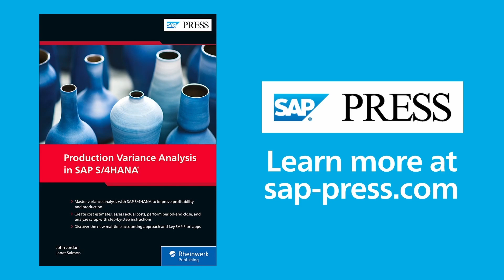How Has Product Costing Changed Between SAP ERP and SAP S/4HANA?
Production Variance Analysis in SAP S/4HANA authors John Jordan and Janet Salmon talk about product costing changes in this snippet from our Book Club series. Hosted by Emily Nicholls, Rheinwerk Publishing.

SAP
SAP PRESS
SAP PRESS Book Club
SAP S/4HANA Finance
SAP S4HANA Finance
Production Variance Analysis SAP